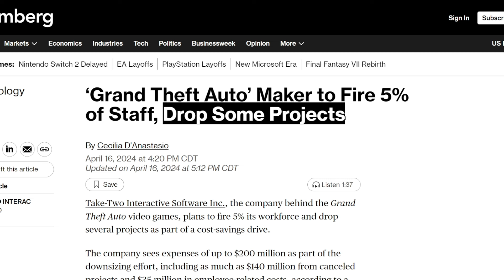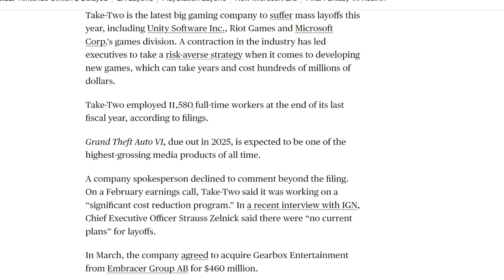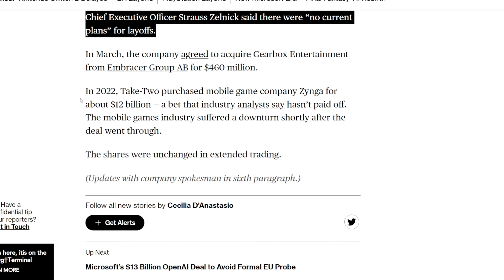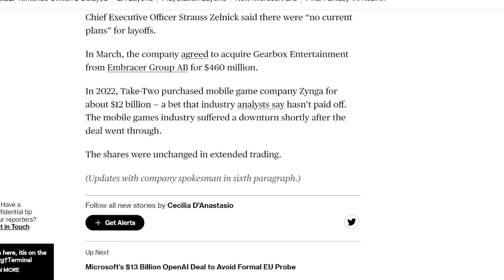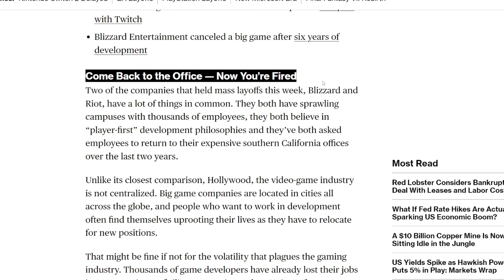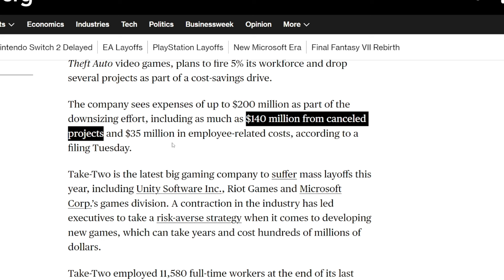This Might Be BAD NEWS for GTA 6 Developers